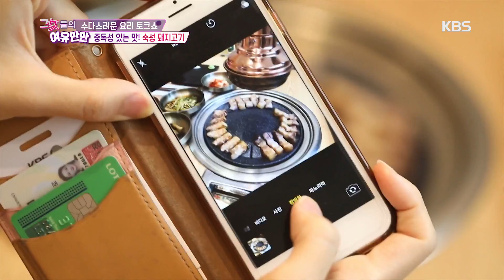그녀들의 여유만만-고기는 언제나 옳다! 숙성 돼지고기 20180919